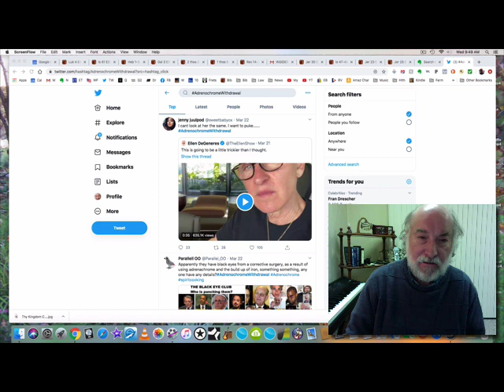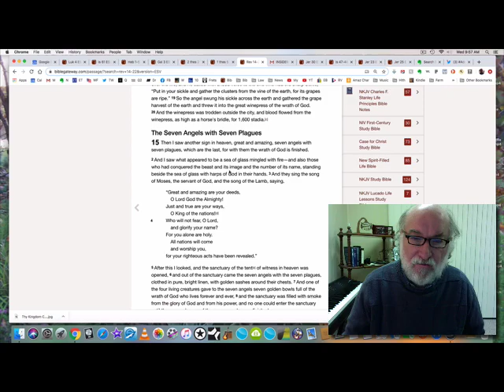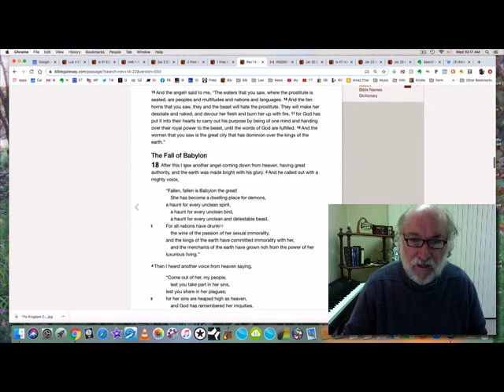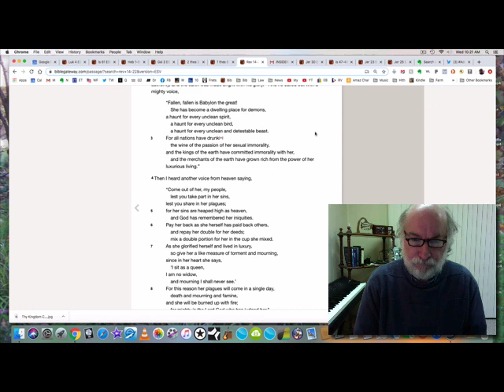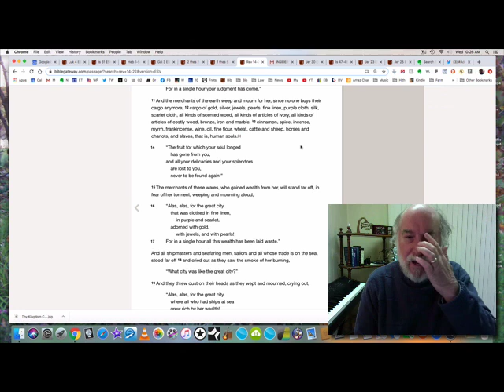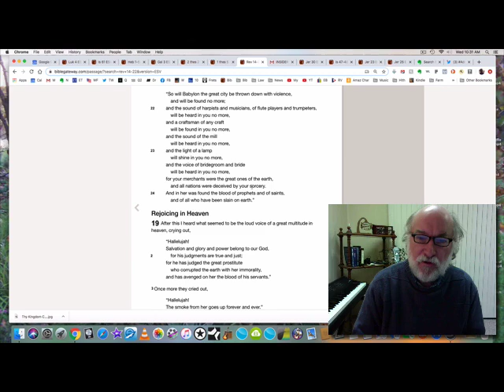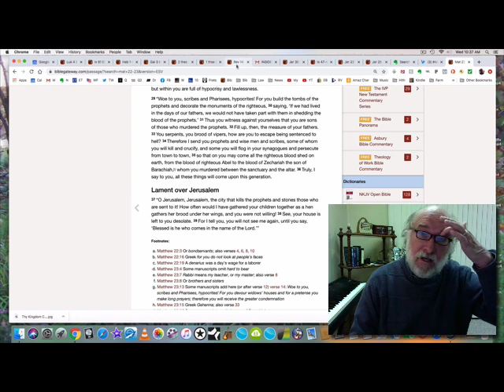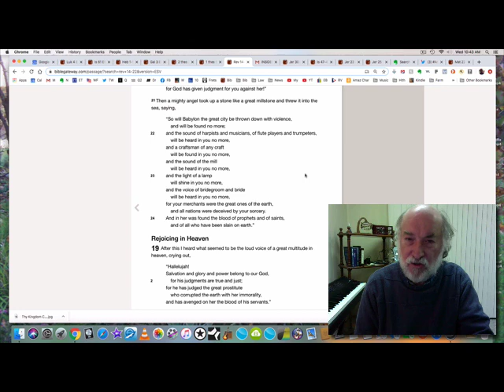Adrenochrome & the Cup of Wrath (Mystery of Beast 25)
God is now exposing the sins of Babylon the Great for all to see. We are literally witnessing the fulfillment of the Scriptures with respect to the destruction of man's city, man's kingdom called Babylon the Great. At the same time we will see God establish his Kingdom as the highest mountain (government) in the earth. But, since I released this video almost three years ago we have witnessed Satan's attempt to establish his government and to force mankind to take the mark of the Beast. Covid19 has been Satan's tool for accomplishing this.

Bible teaching by Glenn Hall